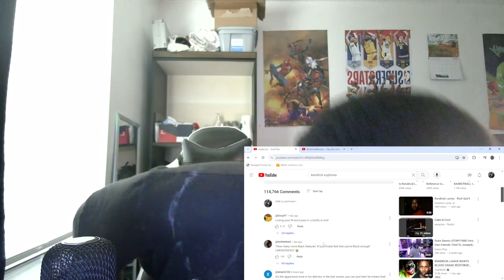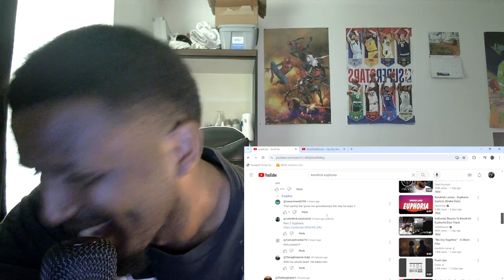Kendrick demolished Drake on this mf!!😵‍💫😂 | k-dot euphoria diss reaction